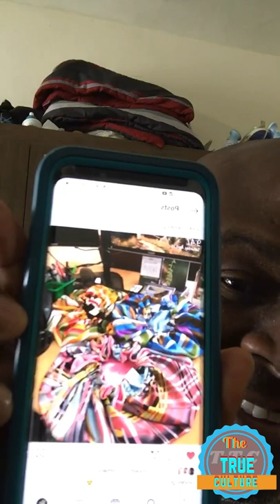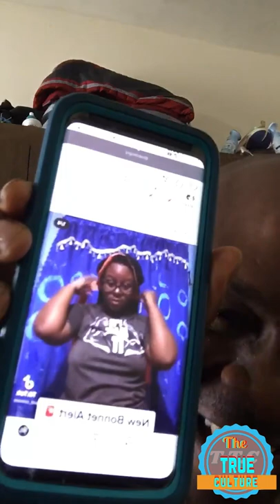Richie feelings talk about relationships and more part 2